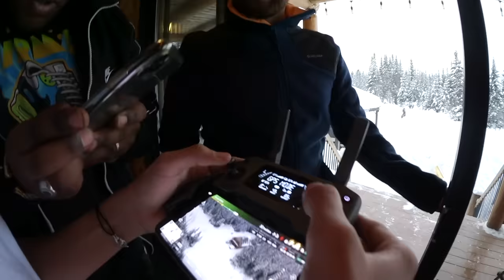Inoxtag reveille Doc avec une pelle rempli de neige... #3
Jour 3 des vacances de la Team Croûton au Canada, aujourd'hui on à fait des raquettes et du Fatbike avec Michou, Inoxtag, Dobby et Pidi !
Journée super fatigante mais on s'est quand même super bien marrés !